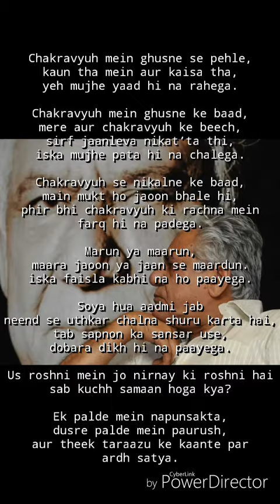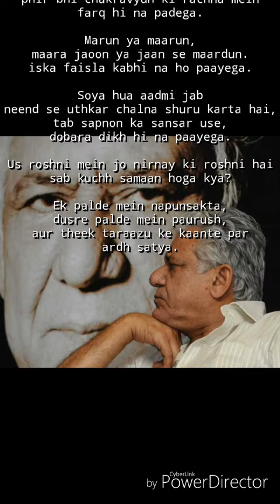Chakravyuh.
A poem by dilip chitre in the movie Ardh Satya. Recited by Om Puri.

Chakravyuh mein ghusne se pehle,
kaun tha mein aur kaisa tha,
yeh mujhe yaad hi na rahega.

Chakravyuh mein ghusne ke baad,
mere aur chakravyuh ke beech,
sirf ek jaanleva nikat’ta thi,
iska mujhe pata hi na chalega.

Chakravyuh se nikalne ke baad,
main mukt ho jaoon bhale hi,
phir bhi chakravyuh ki rachna mein
farq hi na padega.

Marun ya maarun,
maara jaoon ya jaan se maardun.
iska faisla kabhi na ho paayega.

Soya hua aadmi jab
neend se uthkar chalna shuru karta hai,
tab sapnon ka sansar use,
dobara dikh hi na paayega.

Us roshni mein jo nirnay ki roshni hai
sab kuchh s’maan hoga kya?

Ek palde mein napunsakta,
ek palde mein paurush,
aur theek taraazu ke kaante par
ardh satya.